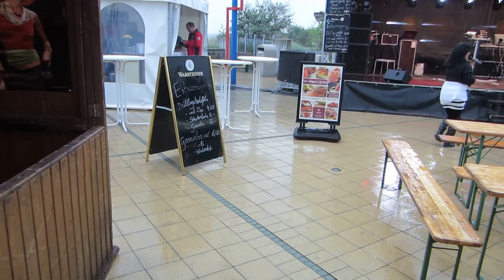2913 05 18 HAFFKRUG GERMANY Caro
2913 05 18 HAFFKRUG GERMANY Caro